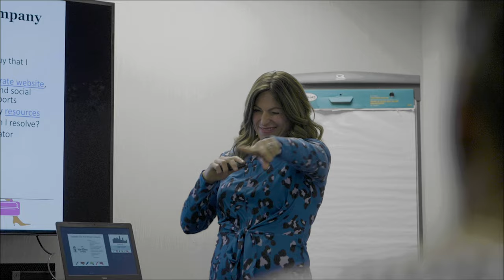Who is Heather Cox?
Heather Cox is an award-winning entrepreneur, speaker, and consultant. She brings her tireless energy to the cause of making the business world more closely resemble the real world. Heather champions diversity and inclusion through her work as an entrepreneur, giving business leaders the tools to improve their numbers and advance their companies.  As president of Certify My Company, Heather assists all businesses, large and small, in increasing their visibility in markets and making creative connections that accelerate growth